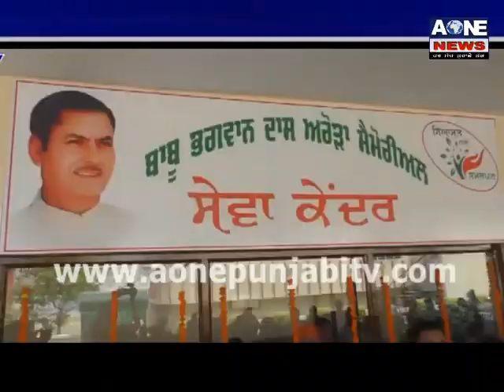Punjabi News | 07 July 2017 | Aone News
channel
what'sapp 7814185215